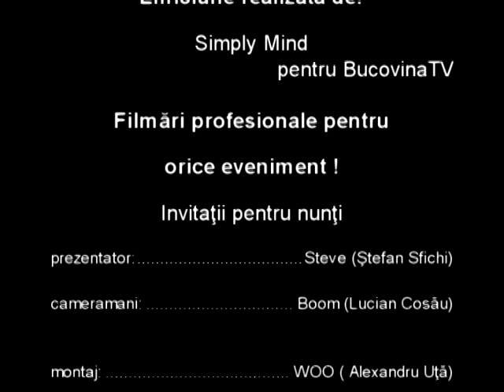VIS 16.06.2010 - CM 2010